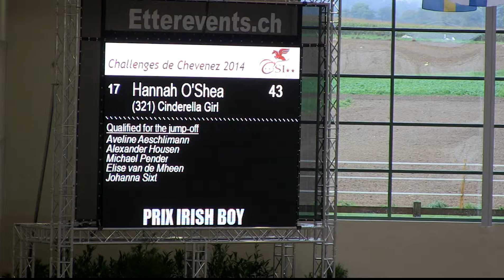O'Shea Hannah Cinderella Girl ép 13 120 CSI J Chevenez 20141